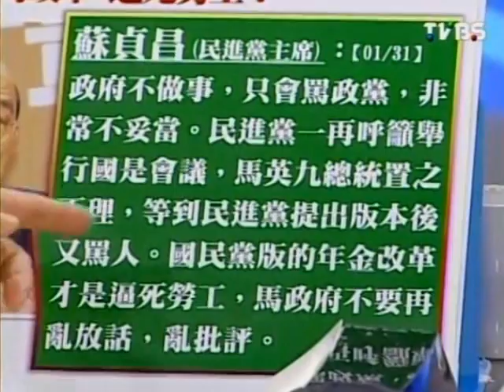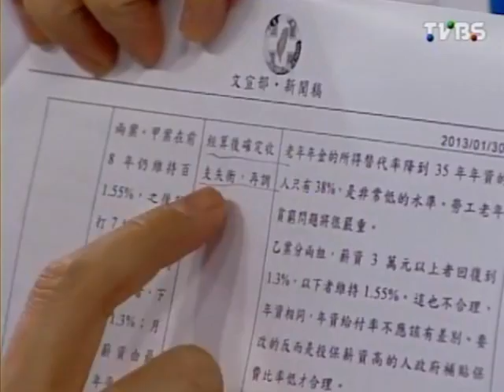2100全民開講 2013-01-31 pt.2/2